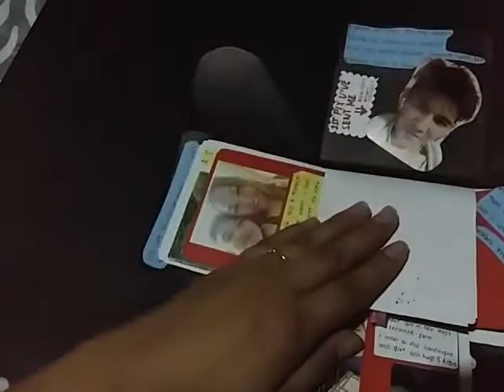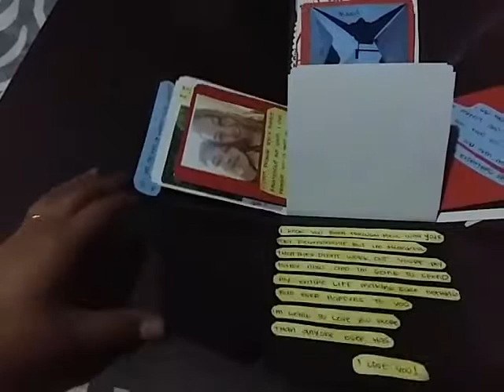Happy 1st anniversary